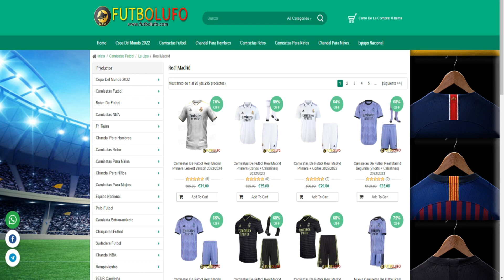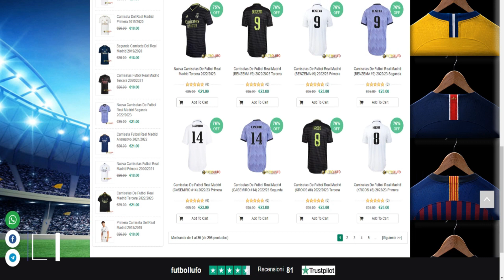¡TREMENDA LOCURA DE FLORENTINO! ¡LO ACABAN DE CONFIRMAR! | NOTICIAS DEL REAL MADRID HOY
El Real Madrid ha hecho una gran apuesta con la remodelación de su estadio. El Santiago Bernabéu será uno de los más modernos, que además, con su techo y césped retráctiles, permitirán acoger conciertos y eventos durante todo el año sin importar la meteorología.

Ello ya supone el poder utilizar el estadio más allá de los partidos de fútbol, lo que permitirá tener una importante fuente de ingresos. Pero no será la única, ya que Florentino ha hecho un gran movimiento para conseguir un negocio de 500 millones para el club blanco.

El motivo es la construcción de dos nuevos parkings en los alrededores del estadio. Estos serán del Ayuntamiento, pero de gestión privada, ya que sacarán a concurso la construcción de los mismos, así como su explotación para 40 años, y el Madrid, al haber sido el impulsor del proyecto, parte con un 5% de ventaja.

El vestuario presiona a Florentino para que lo renueve
Relacionado
El vestuario presiona a Florentino para que renueva a un jugador
El cálculo que se ha hecho de los beneficios que dará la gestión del parking se ha elevado por encima de los 500 millones de euros, lo que permitirá recuperar rápidamente la inversión realizada en la construcción. Además, el contrato podría ampliarse 6 años más.

Todavía no se sabe si alguna empresa peleará con Florentino por lograr este contrato, pero todo parece indicar que lo tendrán muy difícil, ya que el presidente del Real Madrid ha logrado moverse para logar un gran negocio, que irá de la mano con el nuevo Bernabéu.

tarjetarojatvonline
primera division
laliga
futbolenlatv
tarjetarojatv

Capítulos
Anuncio 00:00
Video 01:20